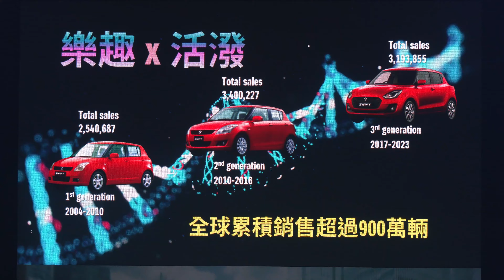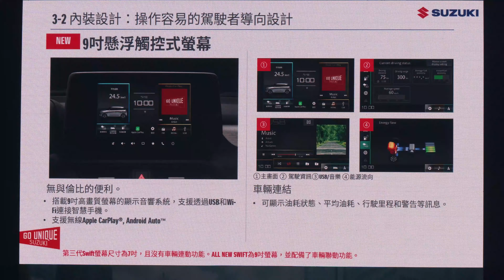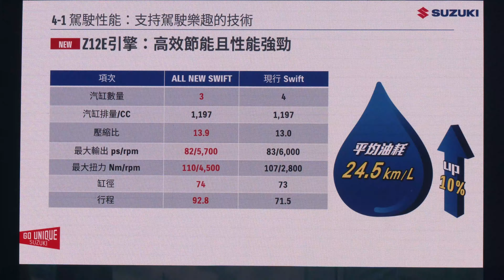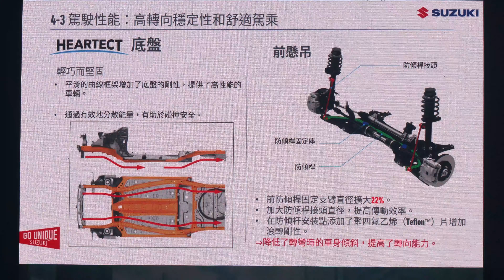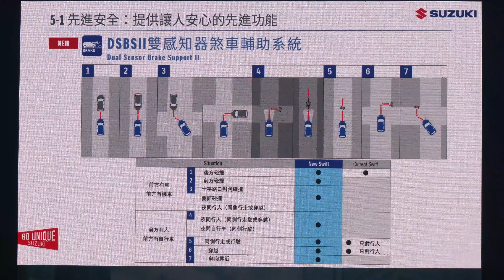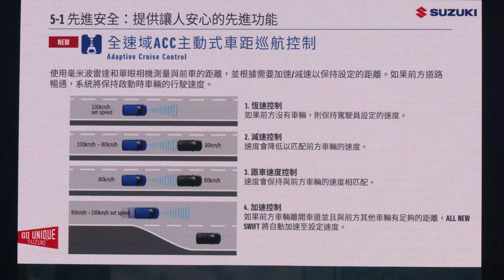SUZUKI SWIFT 第四代大改款上市 當紅舞團Avantgardey驚喜現身 SWIFT發表會全紀錄｜73萬只小漲一萬 全速域ACC+LKA都有了【朱朱哥來聊車】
第四代SUZUKI SWIFT 正式上市 73萬元比改款前只小漲一萬!
精巧靈活、尺寸緊湊，適合都會駕馭的小型掀背車再掀話題，TAIWAN SUZUKI發表第四代SWIFT，此車系自2004年作為品「全球戰略車款」推出以來，已在全球銷售超過900萬台，成為都會用車的最佳代表作之一，新車售價73萬元，年銷目標2000台。
發表會壓軸，擁有獨特風格的舞團Avantgardey以SWIFT推廣大使身分驚喜現身，以整齊劃一的精確舞蹈動作、趣味性十足的表情、經典復古服裝髮型精采演出，展現出其大膽有型的全新外觀與年輕時尚的品牌形象。
第四代SWIFT擁有精巧靈活、緊湊尺寸的車身，車室空間也相當充足，這些都是源自於「極致剛好」的造車理念，多一分太多、少一分太少，成為尋求實用和多功能性車輛的理想選擇，造就優雅且充滿駕馭樂趣的城市經典車款。
SWIFT外觀以極富動感的車體輪廓，在日式美學中注入大膽因子。猶如糖果般深邃奪目的車色塗裝更增添時尚風采。承襲SUZUKI家族DNA的蚌殼式引擎蓋，增加環繞整車的圓形腰線；懸浮式車頂增添輕盈感，搭配極具張力的擴展式輪拱更加凸顯車身的立體腰線。
坐進駕駛艙即可感受到廠方以駕駛者為導向的人機互動設計（Human-Machine Interface,HMI），使日常操駕更加從容自在。懸浮式9吋中控螢幕給人印象深刻的視覺焦點；內裝運用Two－tone配色，時尚3D紋理設計與磨砂鍍層的塗裝提升層次與質感。車廂空間的高效率運用，除了提供更舒適的坐姿，在乘員滿載的狀態下，行李艙還能具備265L的大容量，透過後座64分離更可以達到579L的超大容量。
第四代SWIFT搭載的引擎排氣量和前代同為1197c.c.，具備牌照稅、燃料費優勢，採用全新引擎架構設計，輕量化本體及更高的壓縮比，搭配SHVS智能混合動力系統成就絕佳燃油效率，油耗達到24.5 km/L，獲得經濟部能源署的一級能耗效率認證。ALL NEW SWIFT實現燃油效率與駕駛性能的雙重提升，為每段旅程提供輕快動能的體驗。
SWIFT此次改款提供全新「SUZUKI Safety Support」先進主動安全輔助，讓車主享有全方位的「極智守護」。包含消費者重視的全速域ACC主動式車距巡航控制、LKA車道維持輔助系統、TSR交通標誌識別，及更加進化的DSBS II雙感知器煞車輔助系統透過檢測前方的車輛、摩托車、自行車和行人避免及減少碰撞損害，結合SUZUKI獨有HEARTECT平台與高剛性車體，全方位守護駕駛者與乘客的乘坐安全。(中國時報)

推薦相關影片：
賴士葆立委 未禮讓行人 撞飛兩名綠燈走斑馬線婦人｜賴士葆鞠躬道歉:天色昏暗 A柱死角 未來開車會更小心｜抖音 【朱朱哥來聊車】 ‪@中天車享家CtiCar‬
MG4 EV旗艦版 MG4 XPOWER 價差19萬的差異 ｜MG4 EV旗艦版 99.9萬 MG4 XPOWER 118.9萬｜抖音 【朱朱哥來聊車】 ‪@中天車享家CtiCar‬